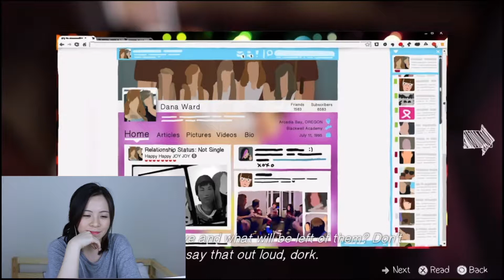I Watch My Husband's Gaming Video! \\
What happens when girl watch guy's gaming video? Or when you ask your wife to watch you play your video games? Oh dear...

Dexter's Instagram: @dexter_taj